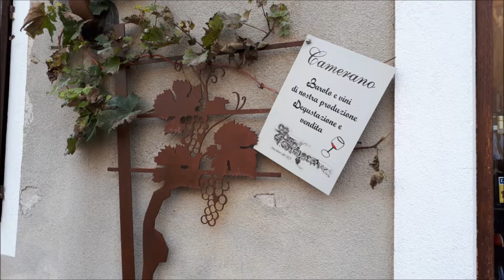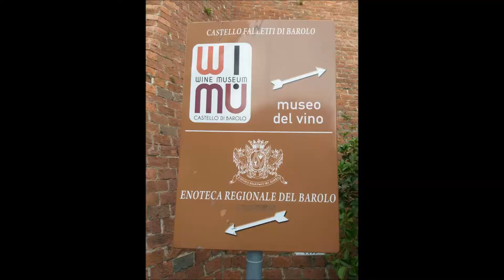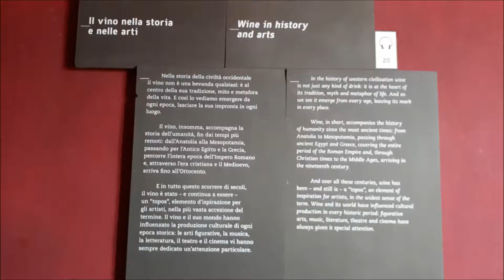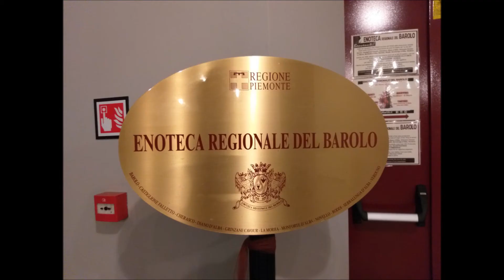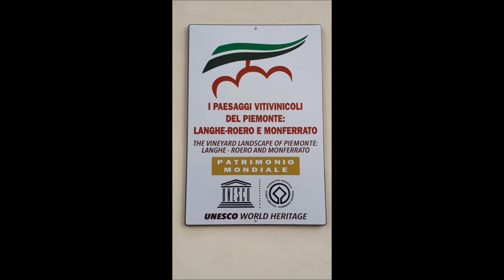Barolo Alba. Piemonte. Itália.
Visita  a cidade dos famosos vinhos da região de  Barolo, Alba. Piemonte. Itália.